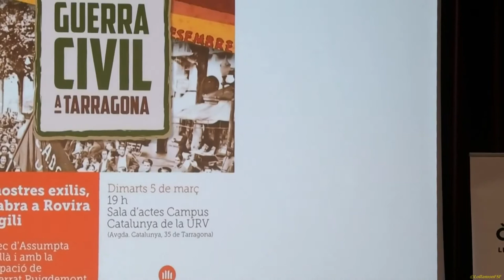Els nostres exilis, de Fabra a Rovira i Virgili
A càrrec d'Assumpta Montellà.
Amb la participació de Montserrat Puigdemont, germana Carles Puigdemont i Casamajó i
Núria Tarrés, mare d'Adrià Carrasco.

Sala d'actes Campus Catalunya de la URV.
Tarragona.
5 de març del 2019.